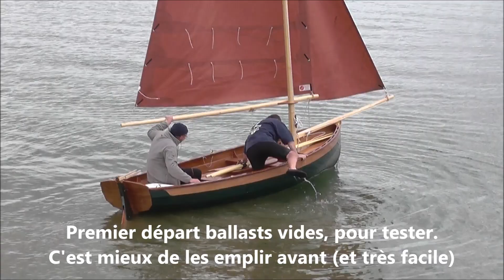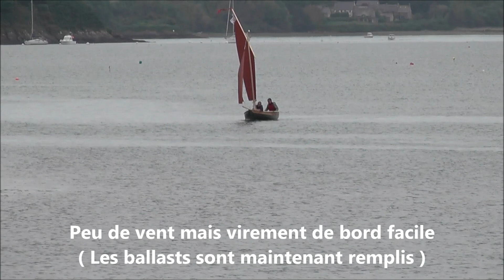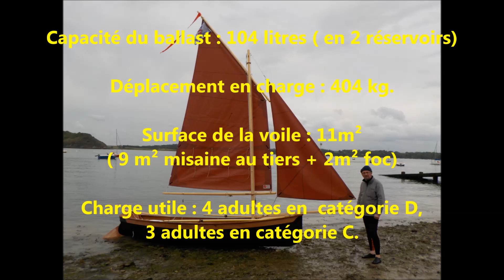2015_05_07, Silmaril AGATHE, première mise à l'eau.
07 mai 2015...Langrolay (vallée de la Rance)
première mise à l'eau du Silmaril AGATHE.
(1er exemplaire vendu en France)
Distribué par ARWEN MARINE
Longueur hors-tout (coque) : 4.60 m
bau maximum : 1.45 m
longeur flottaison : 4.38 m
largeur flottaison : 1.26 m
poids coque : 98 kg
poids gréé : 132 kg
Capacité du ballast : 104 litres ( en 2 réservoirs)
Déplacement en charge : 404 kg.
Surface de la voile : 11m² ( 9 m² misaine au tiers + 2m² foc)
Charge utile : quatre adultes en catégorie D, trois adultes en catégorie C.